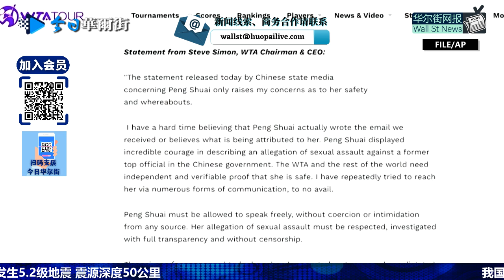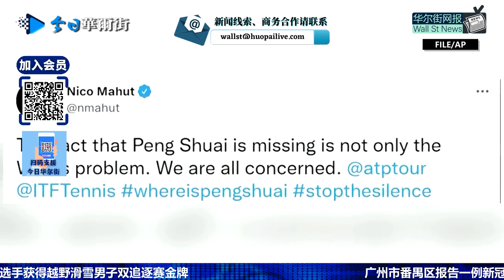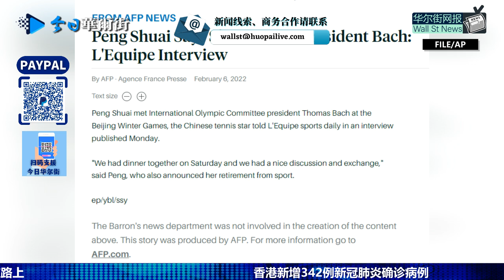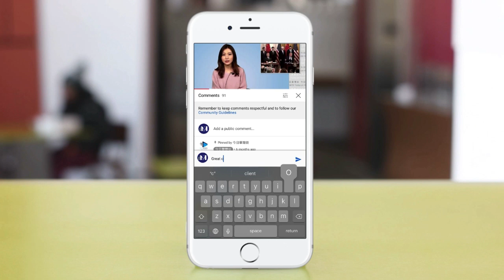彭帅酒店受访1小时谈感情不涉政治宣布退役：我自己写自己删没人性侵；广西百色全员居家隔离；沙利文：俄罗斯侵略可能迫在眉睫；中联办约谈建制派大佬征询特首人选意见；现场：谷爱凌奥运首秀；渥太华紧急状态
0:00 华尔街网报2月6日第三期节目
🔈 中国人民银行昆明中心支行原党委书记、行长杨小平接受审查调查
🔈 A股虎年首个交易日 三大指数集体高开
🔈 2月7日将公布中国1月财新服务业PMI、中国1月外汇储备等数据
🔈 支付宝公布中国女足夺冠奖金：1000万奖励球员 300万奖励教练
🔈 中金：预计海外央行将于一季度迎来政策转变“窗口期”
🔈 利弗莫尔证券数据显示，截至目前，北向资金净流入超50亿元
🔈 三部门：坚决遏制钢铁冶炼项目盲目建设 严格落实产能置换
0:15 突发：彭帅酒店受访1小时，中国官员在场陪同：我自己写的自己删了，没人性侵我；感情政治得分开，宣布退役
4:04 广西百色全市全员居家隔离
4:25 中联办约见建制派重量级人士征询对特首人选的意见
6:36 沙利文：俄罗斯对乌克兰的入侵可能迫在眉睫
8:00 渥太华宣布紧急状态！市长：卡车司机抗议局势升级失控
9:21 涉对运动员人身攻击 93个微博账号被禁言
9:58 现场：谷爱凌奥运首秀
成為這個頻道的會員並獲得獎勵：